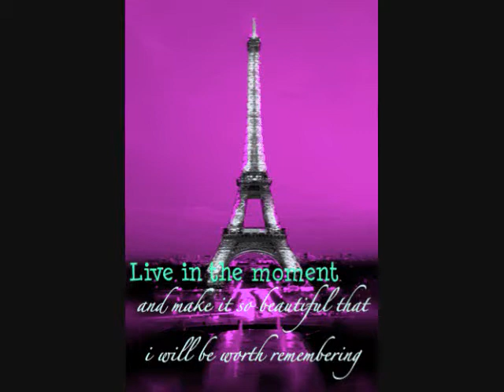竜 の 天空 音楽が 眠 く重力加速度 流行連串歌曲 一 く音楽• ♪♫•竜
竜 の天空
く
く
く
真正打動人的感情 總是樸實無華的
く
埋得很深 一個人走走停停 冷暖自知 自始
く
自終 自給自足 有些言語 只是別人的閑言碎語
く
不必當成禮物收了 有些心情 只是自己的情緒
く
感冒了 不必當成大病折騰自己 所以做人千
く
萬不要太敏感 想太多傷到的反而是
く
自己 很多事情不過是聽的人
く
記住了 說的人早忘了 如果你一生氣 對方
く
就立刻聽你的 那是怕你怕是因為愛 當你生氣時
く
 對方就立刻聽你的 那是寵你 寵是因為愛你 當你
く
難過時 對方就立刻來安慰你 那是疼你 疼也是因
く
為愛你 但如果不管你做甚麼他都不願讓步 那
く
愛究竟在哪 要知足 要從容 要不後悔自
く
己所做的抉擇 所有的分離和割捨 自己為甚麼不快樂
く
是 因為愛情而不快樂 感情久了是不是不愛了 然後當失
く
去時 那並不是痛 而是不捨 所以感情中最難得的是 懂得
く
只有懂了 才能得到 是你的 就是你的 越是緊握 越容易失
く
去 努力了 珍惜了 問心無愧 其他的 交給命運 如果後來發
く
現感情淡了 還是可成為好朋友 不要因為一段 不成熟的感
く
情而失去了一個感覺對的人 現在的人 給不了未來 負不起
く
責任 在心裡給對方留一片天地 放在那裡就好了 總會有個
く
人在茫茫人海中找到你 有愛的人好好愛 沒有人愛的就先好好愛自己
く
く
く